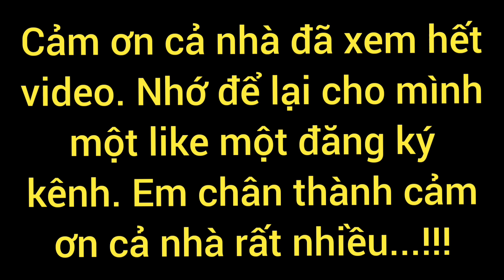Vũ Trần TV " Minh Khôi Đi Bắt Cá Lau Kiếng Với Bác Vũ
Minh Khôi đi bắt cá lau kiếng với Bác Vũ...
Cảm ơn cả nhà đã xem hết video. Nhớ để lại cho mình một like một đăng ký kênh, để mình có động lực làm tiếp video mới hay hơn và hấp dẫn hơn nữa, cảm ơn cả nhà trong suốt thời gian qua đồng hành và ủng hộ em. Em xin chân thành cảm ơn cả nhà rất nhiều ...
Remember to leave me a like and subseribe to the channel,so that l have the motivation to make new video better and more attractive, thank you all for accompanying and supporting me during the past time. I would like to thank everyone very much...